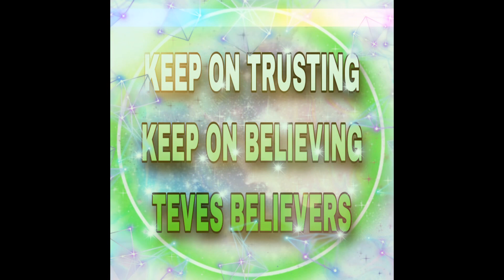youtube video #-OXWUySpWcc